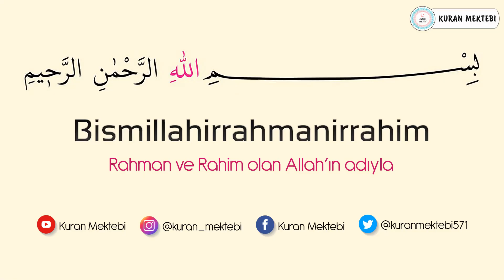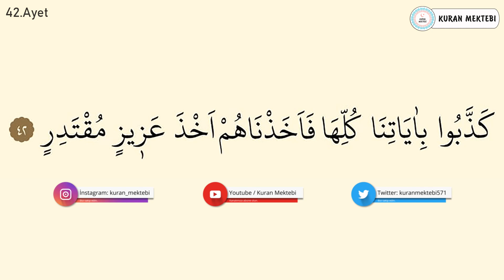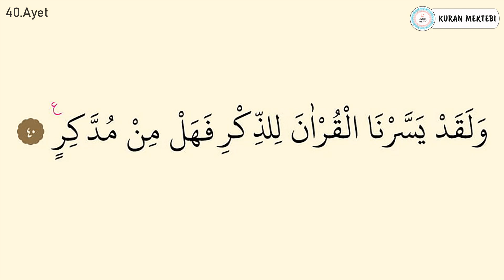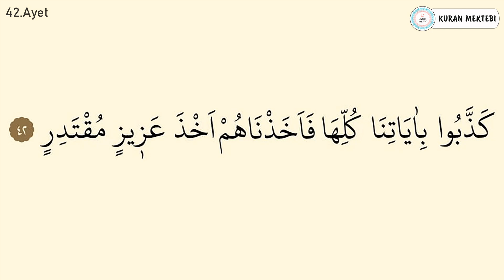Kamer suresi ezberle 10 tekrar (35-42 ayetler)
Kamer suresi ezberle Mishary Rashid al Afasy videomuzda kamer suresi ezberlemek için 10 tekrar şekilde hazırlanmıştır kamer suresi ezberleme kolay olmaktadır bu şekilde yeni ezberleyenler için özellikle önerilebilir, videomuzda Kuran ezberleyip kamer suresi kolay ezberleme yapabilirsiniz, diğer sure ezberle videolarımız için kanalımızın oynatma listeleri bölümüne bakabilirsiniz.

Memorize surah al qamar it was edited as 10 repetition for memorizing surah al qamar in video that called Mishary Rashid al Afasy.it's easy to memorize surah al qamar.Especially,it can be suggested in this way for elementary.You can memorize quran easily with memorizing surah al qamar.You can look at playlist of the channel for other videos that called memorize a surah